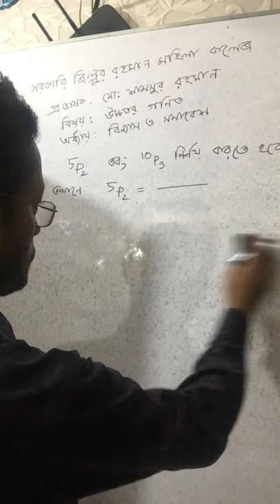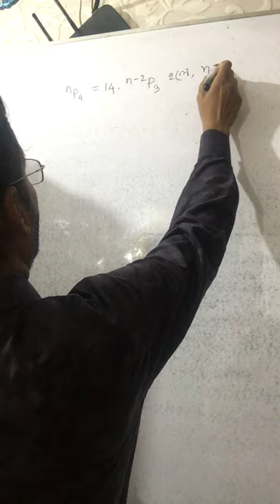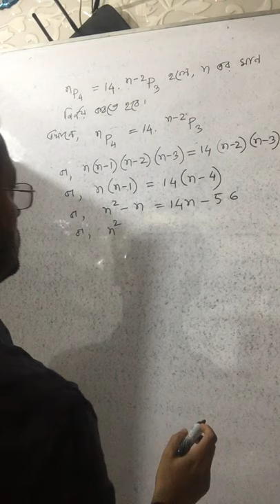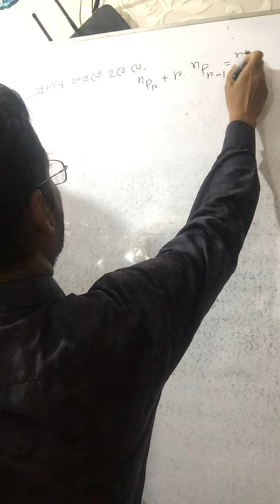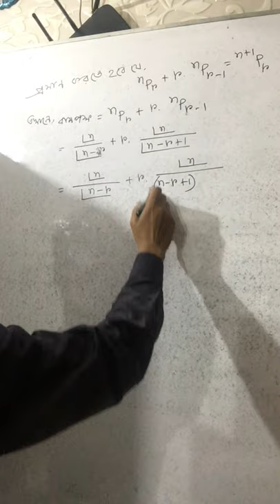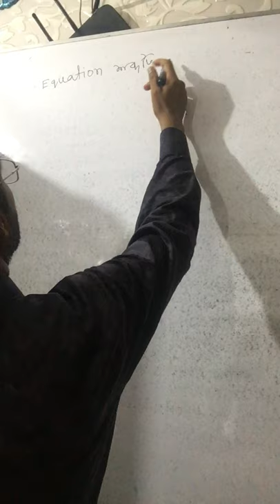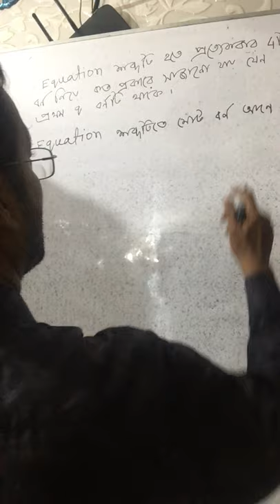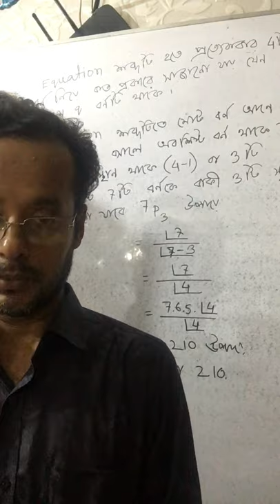উচ্চতর গণিত-উচ্চ মাধ্যমিক